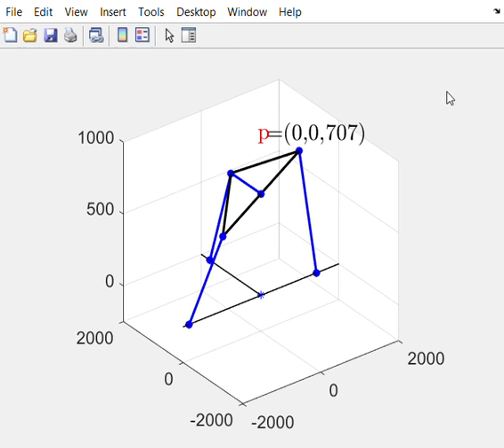Parasitic motion free 3-PRS parallel Manipulator Simulation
This mechanism is designed in a way that can perform pure spherical rotation plus heave motion by removing the parasitic motion from its workspace. The simulation is made with MATLAB utilizing the screw theory based velocity relation. The parasitic motion is removed through the optimization procedure.

Full velocity level kinematics equation of the mechanism can be found in the following link. Implementation code can be provided upon request.